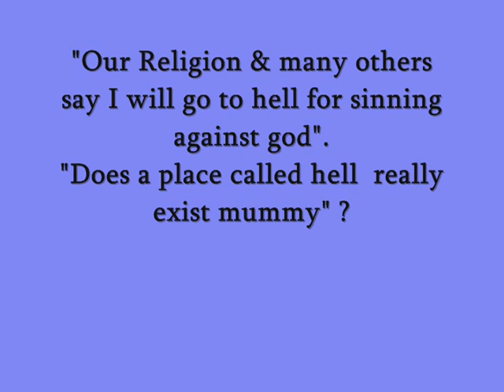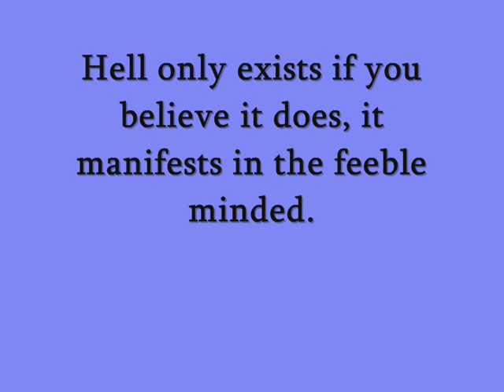Eyes Wide Shut- The Death Ritual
Infinite love over powers fear.
If we admit that religion is made up we can enjoy it without being abused by it.We can honor myth without having to flatten it into fact.We can shake off the fear and violence it sanctions and address its one timeless message: do justly, love, mercy, and walk humbly.
Is there a hell? Rated R for scary.
It's sad how millions of people actually believe in the concept of hell & the devil. Not to mention a judgmental God that must be pleased to earn points to get into heaven.